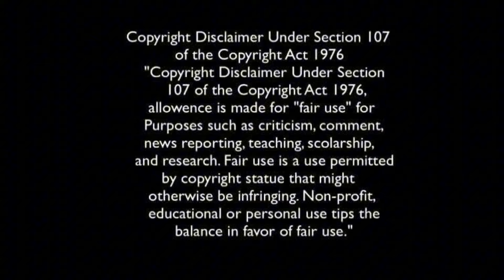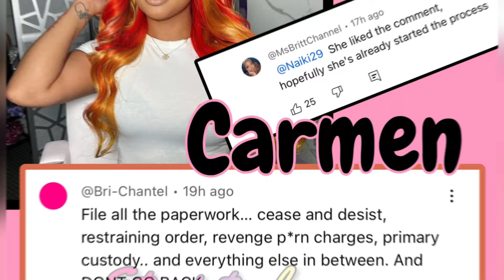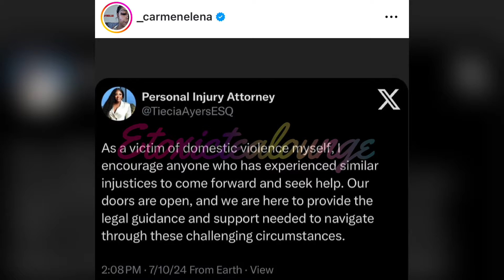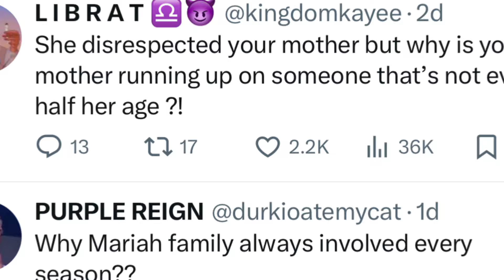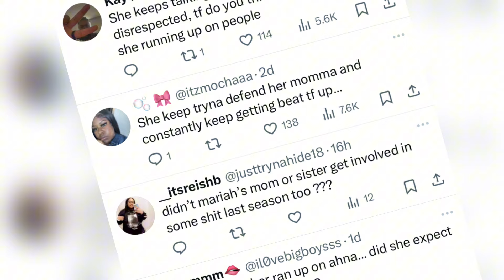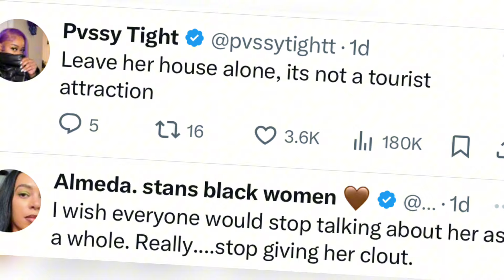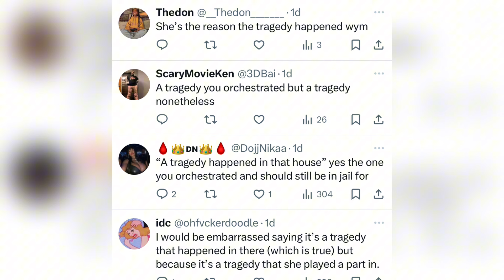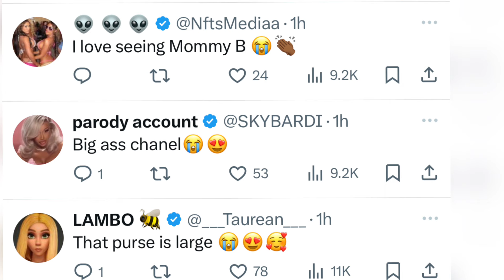Ahna Mac be🅰️ts Mariahlynn mom up🍿Carmen pressing charges on Corey👀Chrisean twitter mess🤔Cardi prego